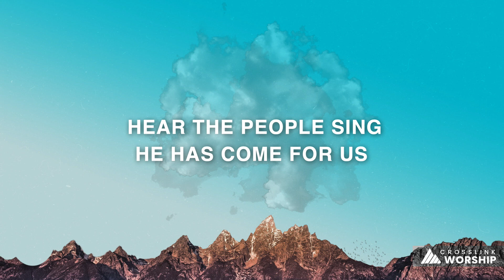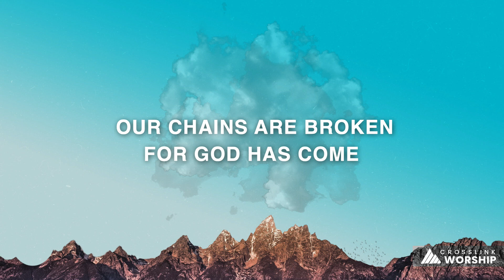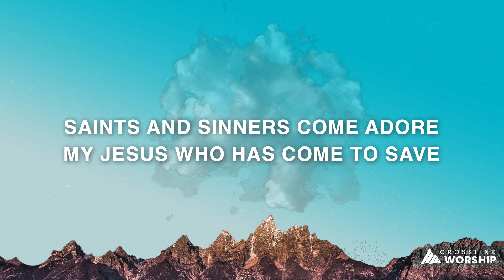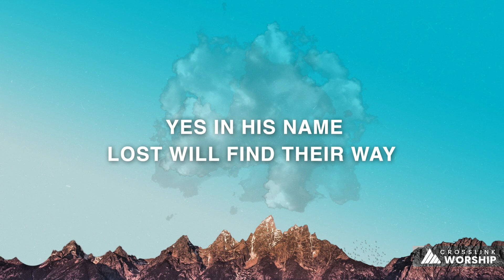Crosslink Worship - God is With Us (Lyric Video)